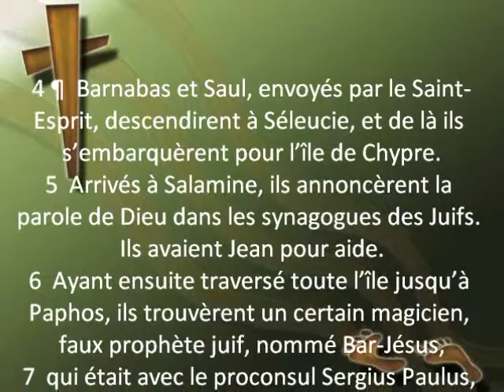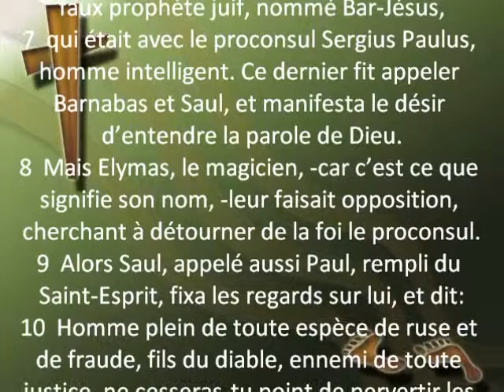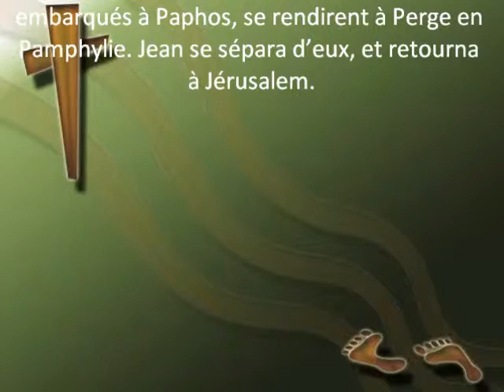30_Dirigé par l'Esprit #2 Actes 13.4-13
L'Église a été et sera toujours dirigée par l'Esprit. L'homme est un outil dans ces mains.